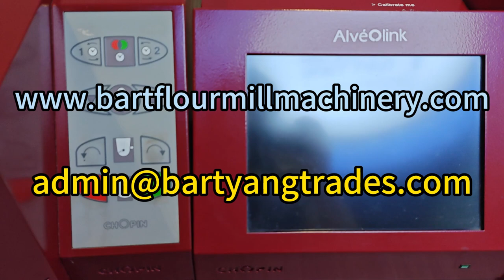Used Chopin Alveograph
Chopin Alveograph, in excellent condition, operates smoothly, provides quick data output. Looking forward to receiving your order.